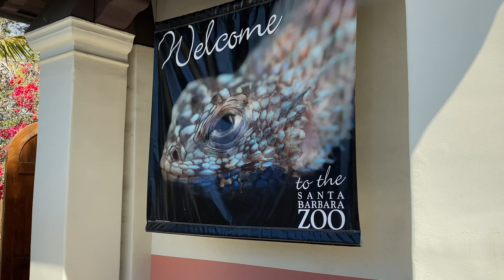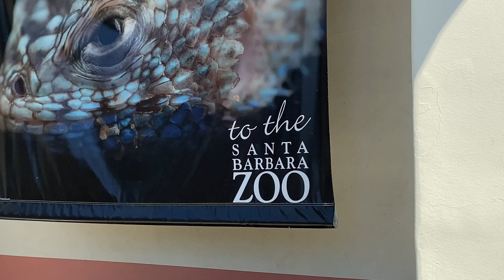Family Visit to the Santa Barbara Zoo - with THREE KIDS! 😱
Our day trip to Santa Barbara Zoo, pictures are great and all but watching these videos give you a little more insight on how EASY it easy with 3 kids!